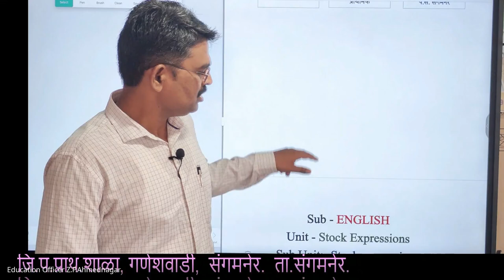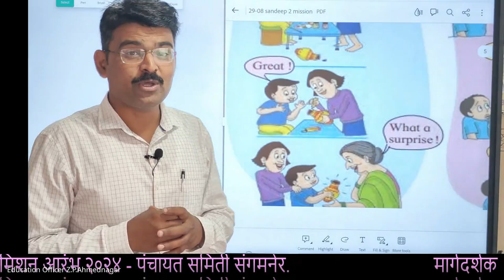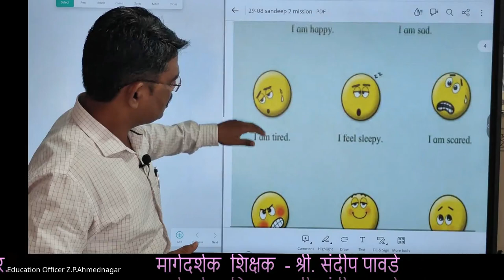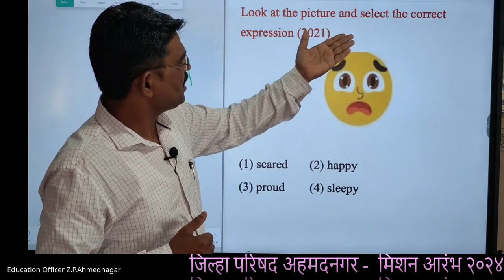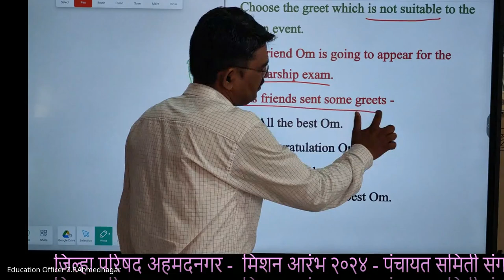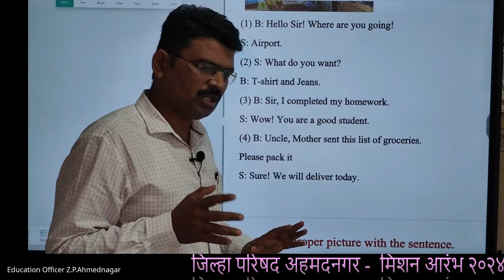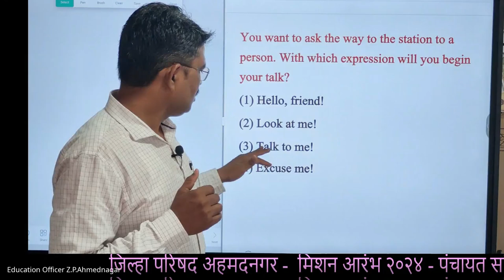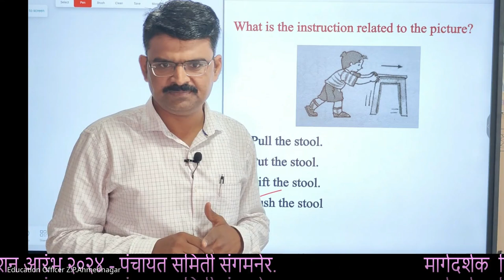मिशन आरंभ ५ वी शिष्यवृत्ती मार्गदर्शन – 2024 08 29 06 24 IST – Recording